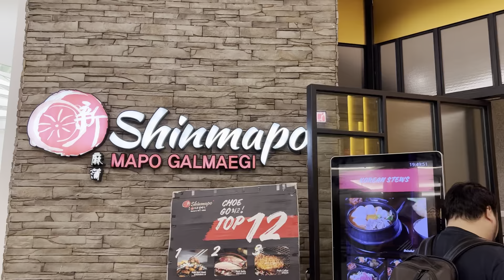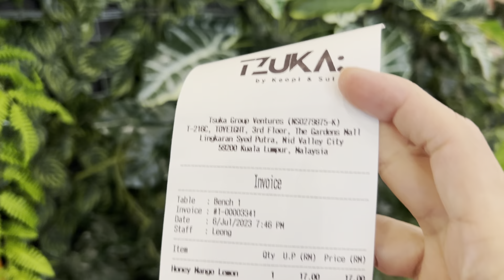Dinner at Tzuka Cafe at The Gardens Mid Valley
This cafe is hidden inside Toy Eight at the top floor of the Gardens Mall at Mid Valley
Food is good.